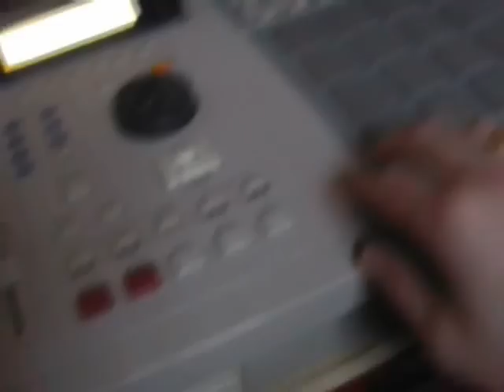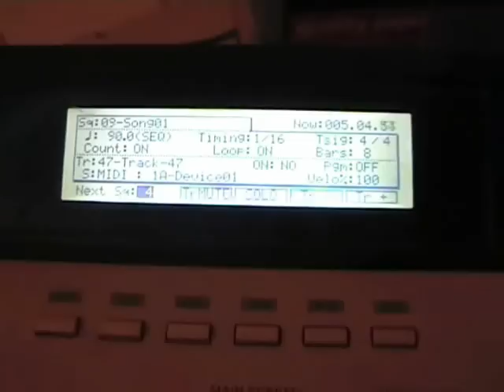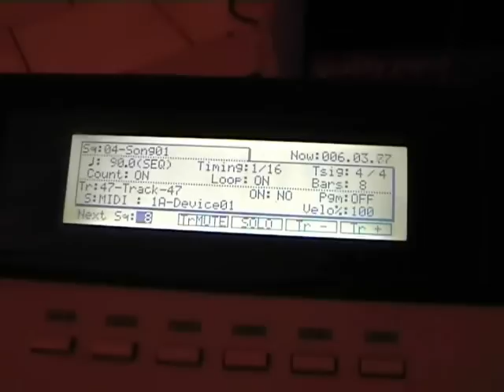J.Bee Making Beat # 1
J.Bee  Making Beat